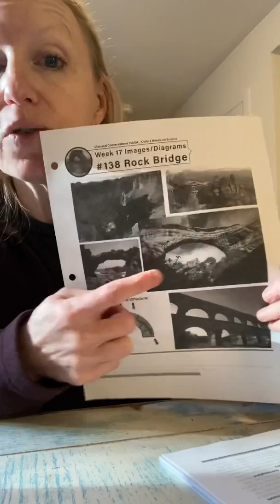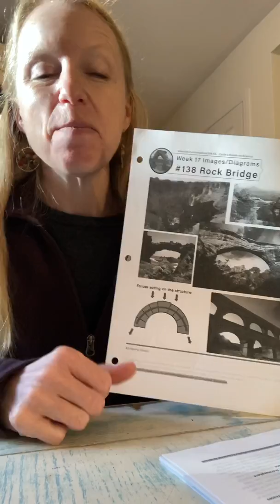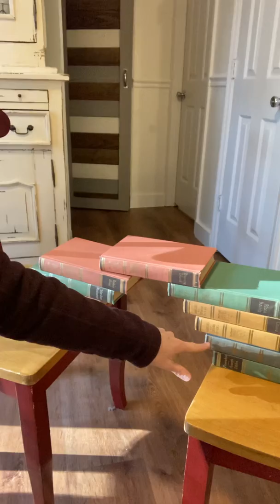Classical Conversations Cycle 1 Week 17 Science Experiment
Rock bridges